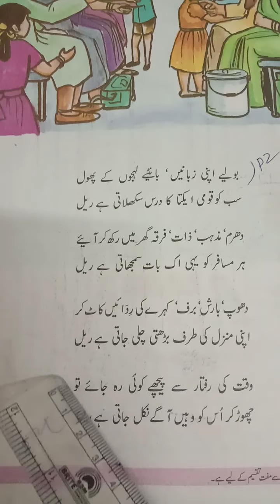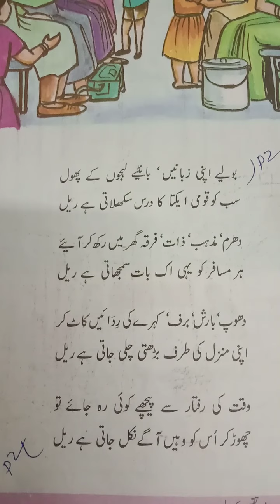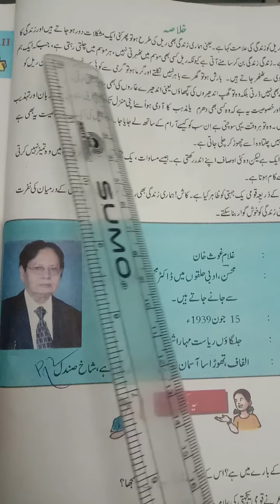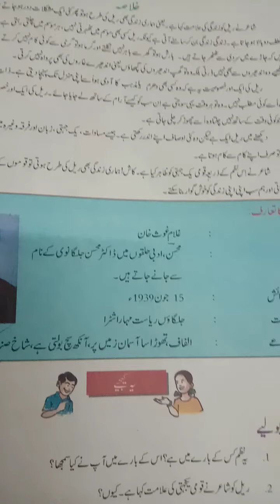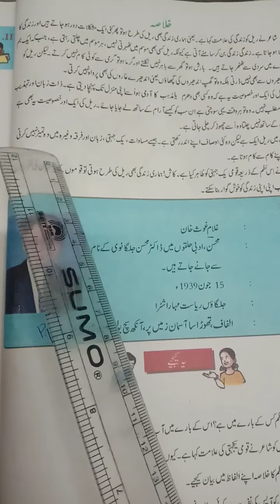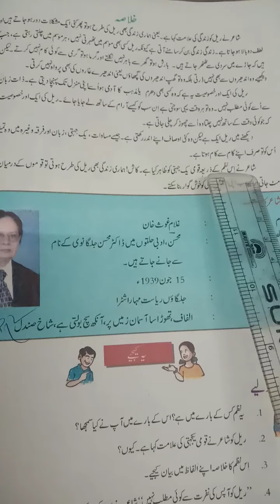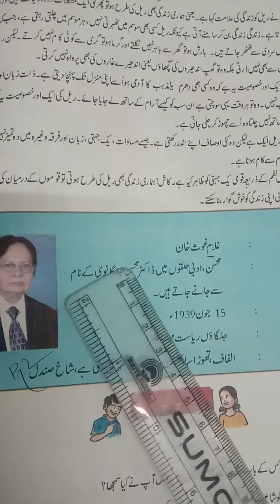6TH class Urdu LESSON 3 Rail aur qhoumi ek jahete p2